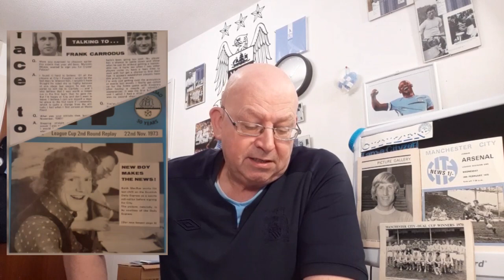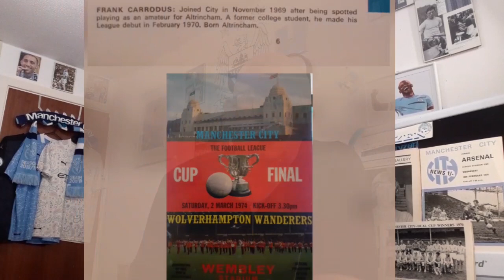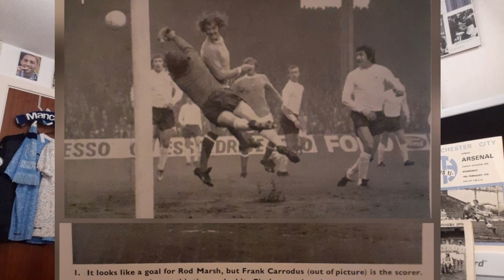MANCHESTER CITY HISTORY "PLAYER IN TIME - FRANK CARRODUS" AT CITY 1969-74. MAN CITY FAN CHANNEL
A look back at Altrincham born Frank Carrodus' time at City.

Other City "Citizen" Vlogs:

MANCHESTER CITY V SOUTHAMPTON 10 MARCH 2021 "MATCH PREVIEW & HISTORY SHOW" via @YouTube

MANCHESTER CITY 0 THAT LOT 2 "22 IT IS, JUST NOT FOR THE RIGHT TEAM" 11 POINTS CLEAR SPECIAL

MANCHESTER CITY: GOT, NOT GOT. THE LOST WORLD OF MANCHESTER CITY EP 5 (CITY MEMORIES) via @YouTube

MANCHESTER CITY (CITY BOOK CLUB) FEATURED "MANCHESTER CITY: MY TEAM. MIKE DOYLE via @YouTubeOrganiz1

MAN CITY 4 WOLVES 1 "MATCH REVIEW, PLAYER RATINGS & MORE" LAPORTE'S ARM NEEDS TAKING IN A BIT!

MANCHESTER CITY "THE ONE CITY SHOW" MEDIA MAGAZINE SHOW EP 6 (2 MARCH 2021) via @YouTube

MANCHESTER CITY 2 WEST HAM UTD 1 "IT'S 20" 7 CHANGES? OVERTHINKING PEP? via @YouTube

MANCHESTER CITY "TWTWTW FAMILY FRIENDLY CITY FAN QUIZ" CITY V ARSENAL & MONCHENGLADBACH via @YouTube

Also @charlesdinneen

Recommended Vlogs:

City Dedicated